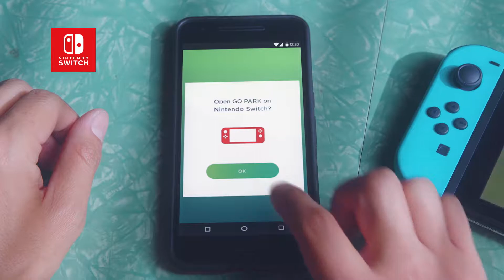Pokémon Let's Go: Pikachu! & Let's Go: Eevee! - Zcela nový druh hry s Pokémony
Kdo je vám bližší? Všeobecně známý Pikachu, milovaný dětmi i dospělými, se svými elektrickými schopnostmi, nebo tajemná roztomilá lištička Eevee s mnoha evolucemi? To největší rozhodnutí letošního roku vás čeká při výběru, kterou verzi nové hry s Pokémony si zahrajete! Ve hrách Pokémon Let's Go: Pikachu! & Let's Go: Eevee! na vás čeká dobrodružství v Kanto regionu s první generací kamarádů Pokémonů a navíc úplně nové možnosti. Poprvé můžete hrát ve dvou, využívat pohybového ovládání pro vrhnutí Poké Ballu a těšit se můžete i na propojení s Pokémon GO. Pokud vám Joy-Con nestačí, můžete sáhnout po doplňku Poké Ball Plus, který lze použít jako ovladač pro hru, ale také v něm můžete nosit svého oblíbeného Pokémona s sebou (pst, v každém nově zakoupeném se skrývá legendární Mew). Své si tu najdou dlouholetí fanoušci i nováčci v sérii. Pokémon Let's Go: Pikachu! & Let's Go: Eevee! vychází 16. listopadu pouze pro Nintendo Switch.

Odebírejte tento kanál a žádná Nintendo novinka vám neunikne!